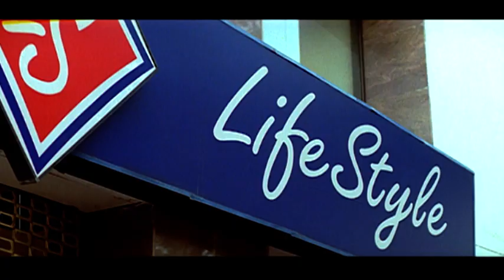Poovellam Un Vasam Tamil Movie | Yugendran tries to change Ajith's mind | Ajith Kumar | Jyothika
Watch scenes from the super hit family entertainer PoovellamUnVasam starring Ajith Kumar, Jyothika, Yugendran, Nagesh, V.S.Raghavan, Sivakumar, Vivek, Kovai Sarala, Shayaji Shinde, Janaki Sabesh, Ilavarasu, Vaiyapuri, Madhan Bob and Swaminathan. Poovellam Un Vasam was directed by Ezhil and Produced by Aascar Film Pvt.Ltd. Music Composed by Vidyasagar and all the songs were written by Vairamuthu. Poovellam Un Vasam got released in the year 2001.

Written by Ezhil
Jyothika
Production
company
Aascar Film Pvt. Ltd